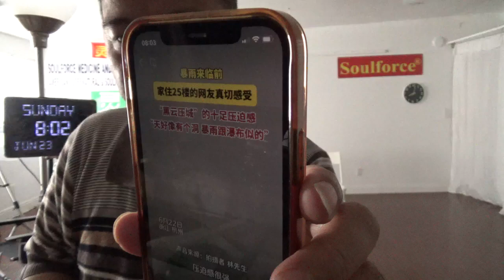19669，钱塘江天空黑压压如瀑布（一串飞碟越飞越低，提醒人们将移走核电厂）